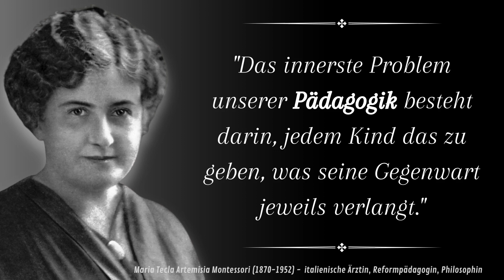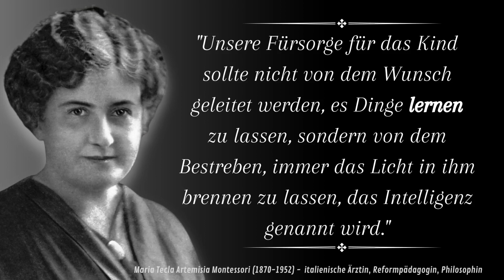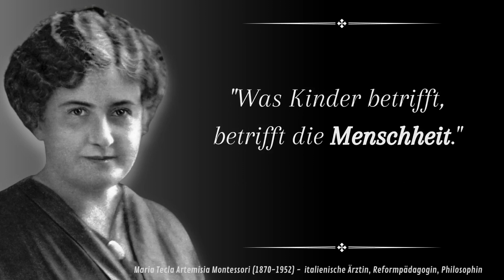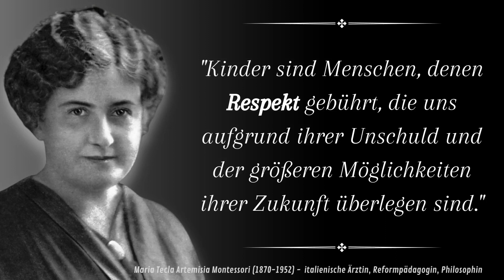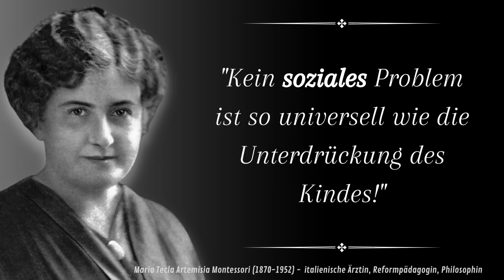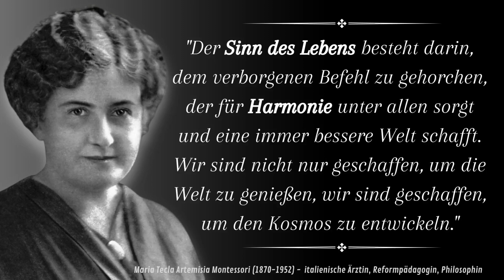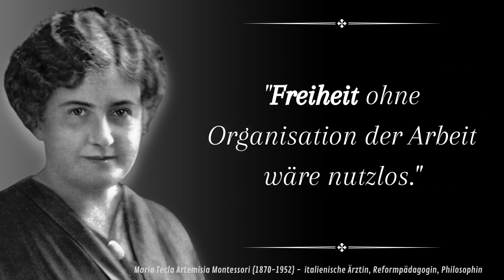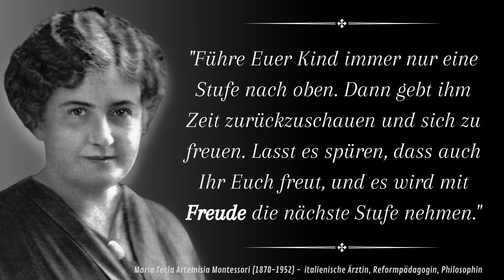Maria Montessori - Zitate einer unglaublichen Frau über Pädagogik, Psychologie & Erziehung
Beim Lesen der Maria Montessori Biographie bekommt man fast Komplexe. Maria Montessori Zitate über Pädagogik, Psychologie, Philosophie, Erziehung der Kinder, über Lehrer und dem Sinn des Lebens lesen sich heute immer noch, als wären die Aussagen gestern erst gehalten worden. Was für eine außergewöhnliche Frau! Als Maria Tecla Artemisia Montessori (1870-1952) in Chiaravalle (Ancona) geboren, gehört Montessori ( italienische Ärztin, Reformpädagogin und Philosophin) nach ihrem Tod zu den berühmtesten Pädagogen unserer Zeit. In jungen Jahren der Besuch einer technisch-naturwissenschaftliche Schule (damals ein Novum für Frauen). Maria Montessori lässt sich vom Unmut in Italien (wohl vorwiegend Männer) nicht beirren und studiert Biologie, Mathematik und Medizin!!! 1901 ein weiteres Studium: Anthropologie, Psychologie und Erziehungsphilosophie. Maria Montessori setzt sich parallel vehement für die Rechte der Frauen ein. Die pädagogische Arbeit mit geistig behinderten Kindern in einer römischen Psychiatrie wird ihren erfolgreichen Weg als Pädagogin ebnen. Schulen und Kinderbetreuungen, die Pädagogik nach der Montessori Methode umsetzen, findet man heute in vielen Ländern. Die Arbeit in einem Kinderhaus im Armenviertel von Rom war der Beginn der Montessoripädagogik. Kritik zu Montessoripädagogik heute: esoterische Tendenz, nur für Elite, zu teuer (wohl alles nicht im Sinne von Maria Montessori). Starke Frauen Zitate von Maria Montessori, eine der zweifellos bekanntesten und berühmten Frauen nicht nur in Europa, sondern der Weltgeschichte. Einige mächtige starke Frauen Zitate zum Nachdenken, inspirierende Weisheiten und Lebensweisheiten sowie sehr schöne Sprüche und weise Worte von Maria Montessori haben wir gefunden und zusammengestellt für mehr Inspiration. Was sagt Ihr zur Montessori-Pädagogik?